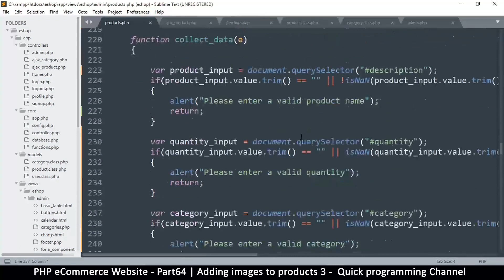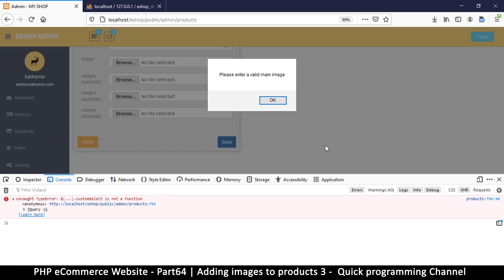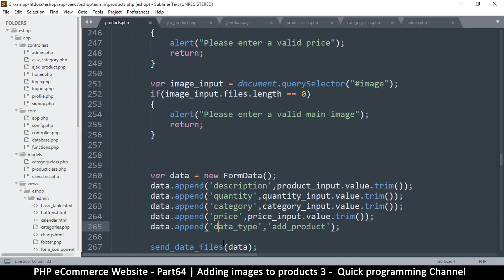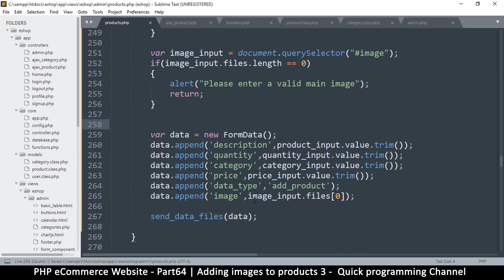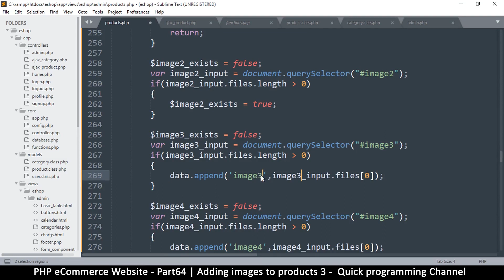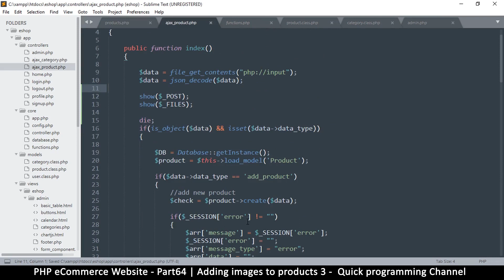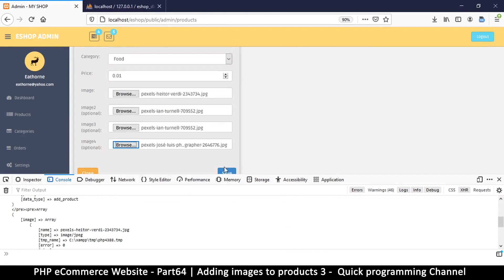#64 PHP Ecommerce website development | Adding images to products 3 | MVC OOP - Quick programming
Learn how to code your own ecommerce website in PHP. This tutorial series will also include the admin area, login and signup pages. the payment system integration may not be included